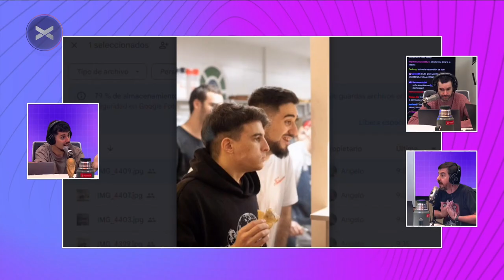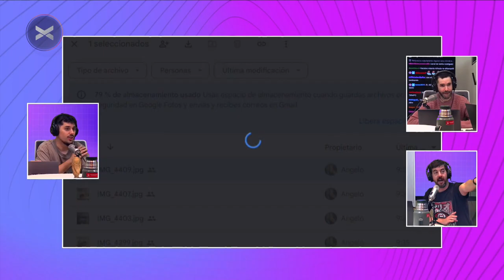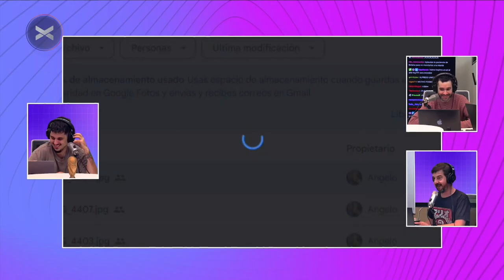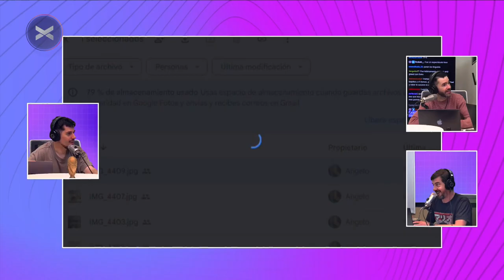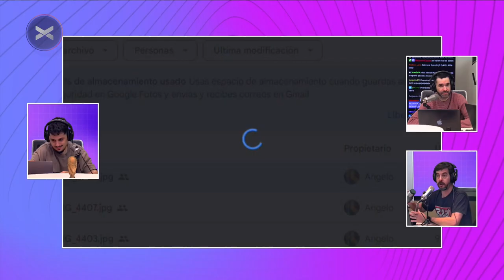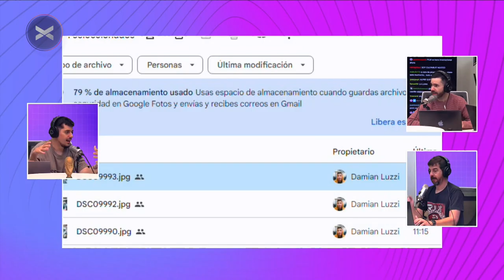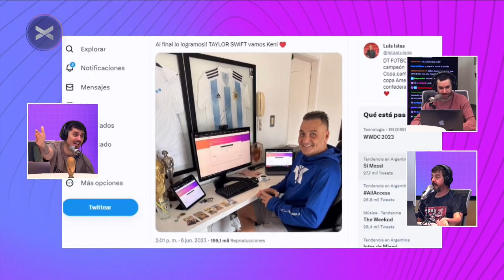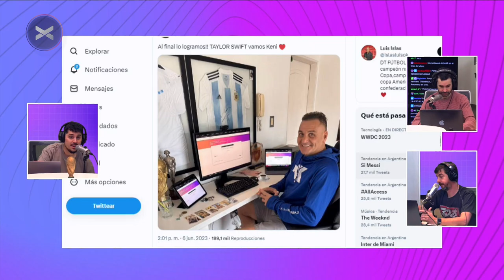ParenLaMano COMPLETO - 06/06 | Vorterix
0:00 Intro
2:05 El repaso de Prueben Cocinando
12:50 Futuros eventos y viajes PLM
21:30 El éxito de PLM
29:00 Messi futbol
39:45 Porcel Jr
1:10:00 Reacción a Porcel Jr
1:26:00 Random
1:33:50 Coreano